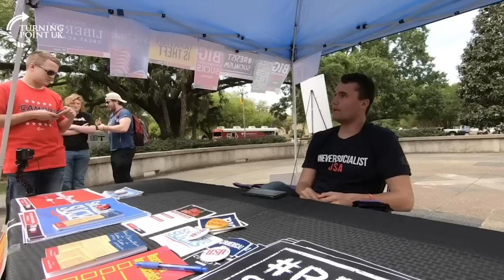Charlie Kirk SHUTS DOWN Delusional Socialist Professor...The Crowd Going Crazy!!!